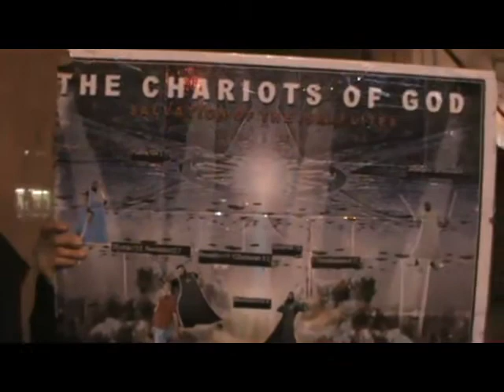PT8 GMSPHILLY CAMP NOVEMBER 24, 2012